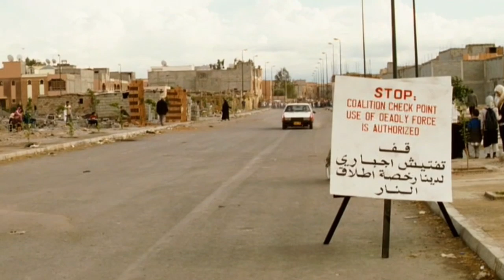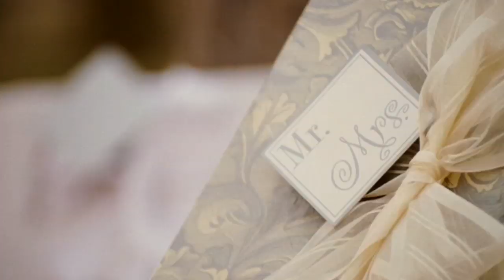Kimberly Peirce: From "Boys Don't Cry" to "Carrie"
Boys Don't Cry is a truly unforgettable film. The tragic story of transgender teenager Brandon Teena, murdered in Nebraska when his identity was discovered, the 1999 movie became a touchstone in the national debate on sexuality. It also made stars of Hilary Swank and Chloë Sevigny, earning the former an Oscar for Best Actress and the latter a nomination for Best Supporting Actress. Kimberly Peirce wrote and directed the film, her first, and one of the most astonishing debuts in movie history. In 2008, she followed up with the widely hailed Stop-Loss, an empathetic portrait of Iraq War veterans inspired by her brother's experiences. This October comes the much-anticipated Carrie, an adaptation of the Stephen King classic starring Julianne Moore. Peirce, a University of Chicago alumna, returns to the city to discuss her career and her place among a small cadre of female directors in Hollywood helping to shape cinema in the 21st century. Peirce is joined in conversation by WBEZ's Alison Cuddy.